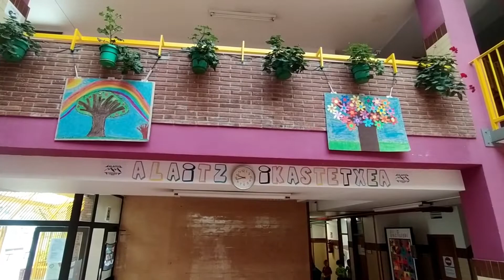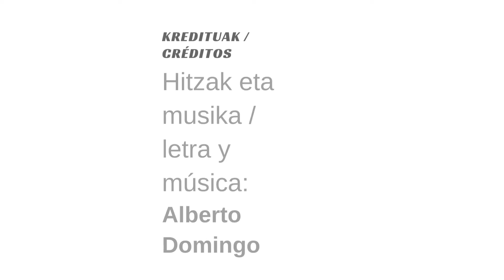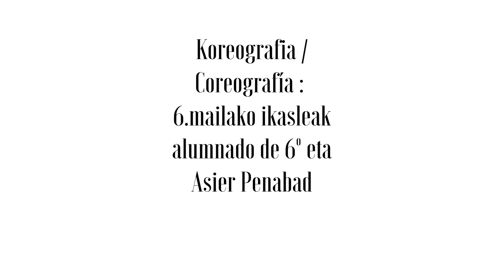Aizu,aizu kantaren bideoklipa 2022